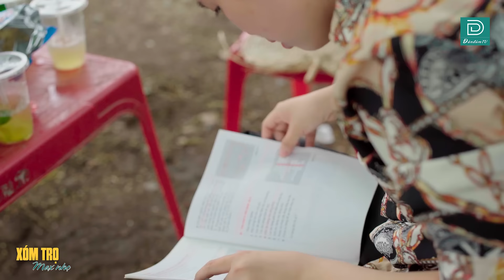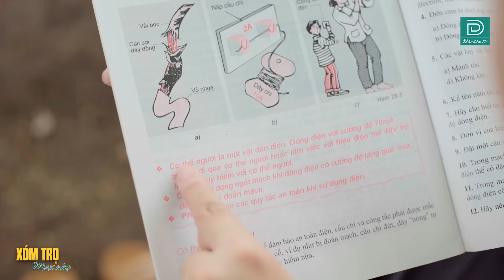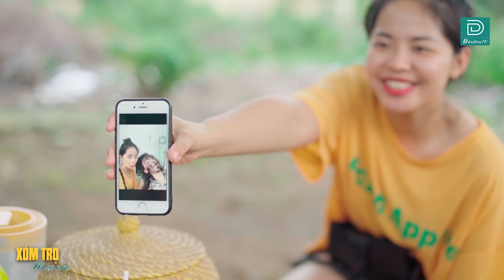PHIM HÀI 2024 - XÓM TRỌ MAX NHỌ BẢN FULL PHẦN 2 - Phim Hài Hay Nhất ĐÀN ĐÚM TV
►Đàn Đúm TV xin gửi tới bạn phim : PHIM HÀI 2024 - XÓM TRỌ MAX NHỌ BẢN FULL PHẦN 2 - Phim Hài Hay Nhất ĐÀN ĐÚM TV
Kịch bản & Đạo diễn : Nguyễn Như Long